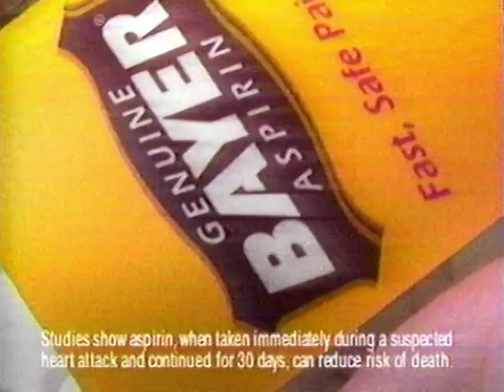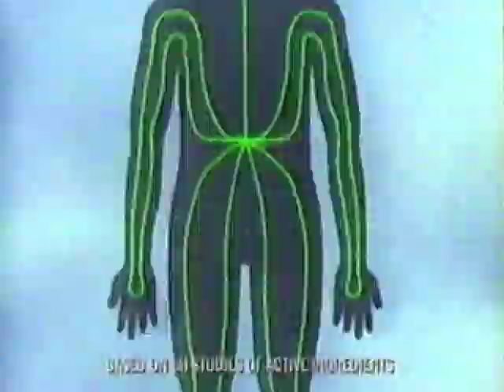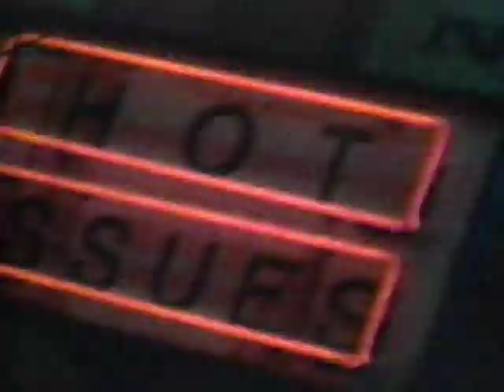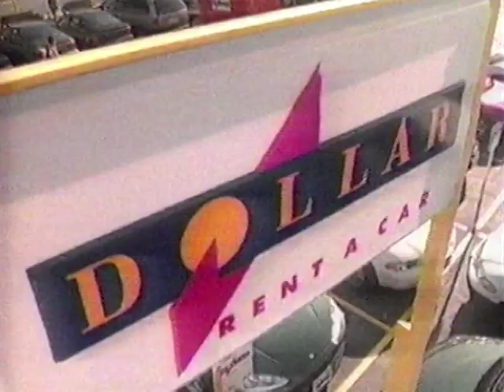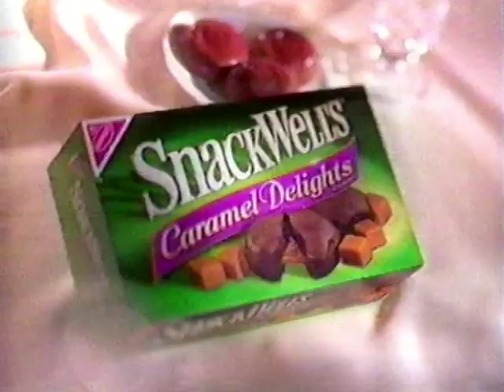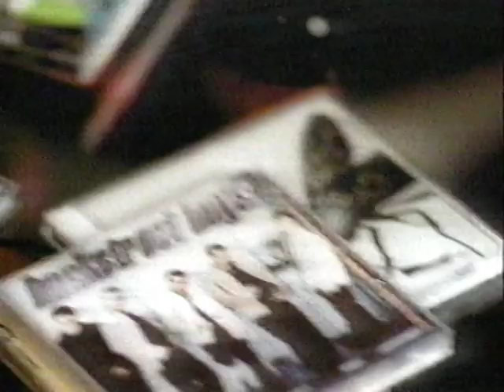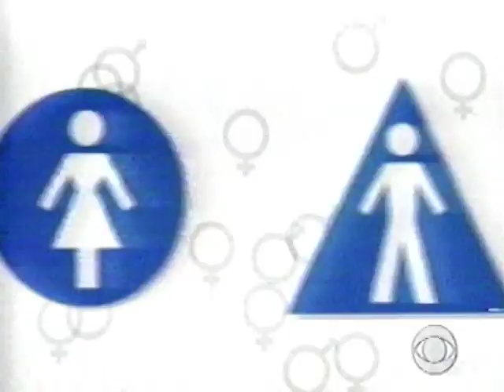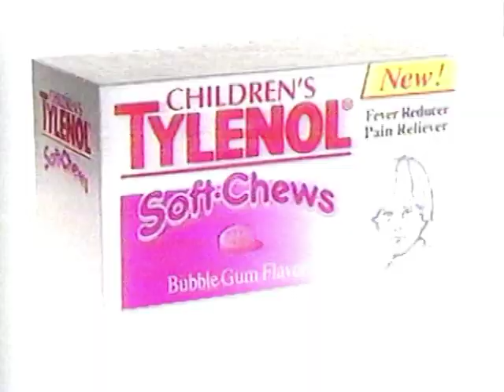CBS Commercials, January 3, 1999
From: Vance's TV Archive

Taken from 60 Minutes and the Touched by an Angel episode "Fool for Love" (S5E12).

Recorded off of WTSP-TV in Tampa, Florida.

Commercials:

1. CBS News
2. CBS Ident
3. Power for Living
4. 10 Weather
5. JAG Promo
7. Tostitos
8. LensCrafters
9. Energizer
10. Bayer Aspirin
11. CBS Evening News Promo
12. Tylenol
14. Lexus
15. CBS Monday Promo
16. Tums
17. Nissan
18. OfficeMax
19. Remax
20. CBS Bumper
21. CBS Tonight Promo
22. 60 Minutes II Promo
23. Same as 2
24. 11:00 News Promo
25. ER Promo
26. Southern Ford Dealers
27. Same as 24
28. Infiniti
29. RadioShack
30. First Union
31. Everybody Loves Raymond Promo
32. People's Choice Awards Promo
33. Same as 11
34. 48 Hours Promo
35. Same as 12
36. Florida Orange Growers
37. Sprint
38. Dollar
39. The Magnificent Seven Promo
40. Sleepless in Seattle Promo
41. Turks Promo
42. Same as 1
43. Same as 22
44. In My Sister's Shadow Promo
45. Same as 2
46. Lincoln
47. Dodge
48. 10 News
49. Late Show Promo
50. Aflac
52. SnackWells
53. KFC
54. Same as 12
55. Depend
56. Same as 39
57. Same as 22
58. Tavist-D
59. Lean Pockets
60. United States Postal Service
61. Play
62. Same as 17
63. Same as 40
64. CBS Cares PSA
65. YMCA
66. Comtrex
67. Revitalique
68. OB
69. Same as 20
70. Same as 31
71. Candid Camera: Battle of the Sexes Promo
72. Same as 48
73. Same as 26
74. Same as 4
75. Same as 2
76. McDonald's
77. Discover
78. All
79. Same as 29
80. Children's Tylenol
81. Same as 52
82. Sabrina Promo
83. Same as 3
84. Maury Promo